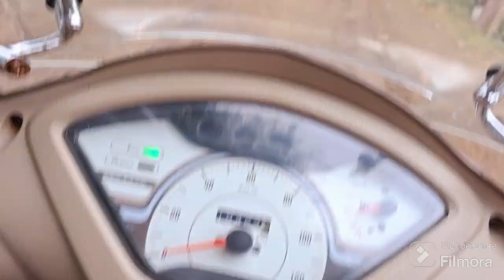17th Vlog 28-02-2024 😶‍🌫️ | Motorcycle se off roading kardai